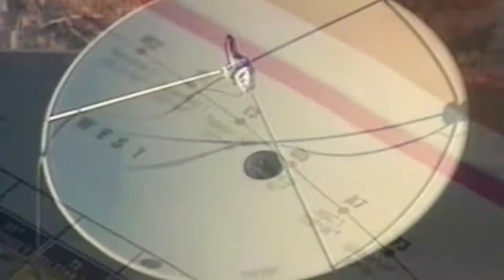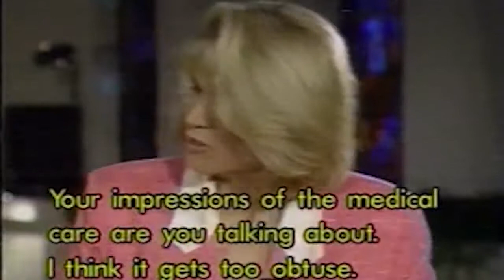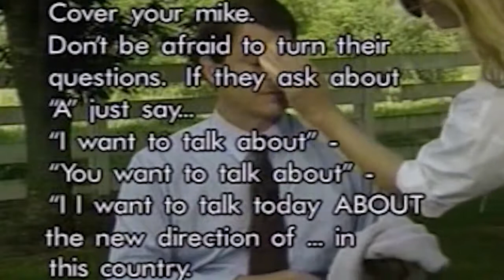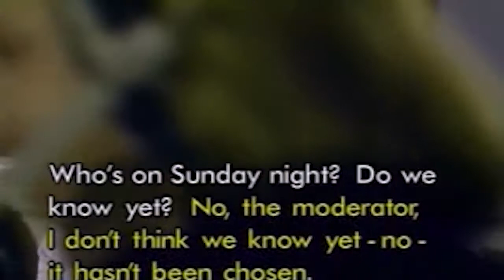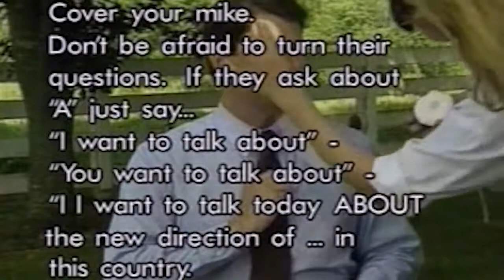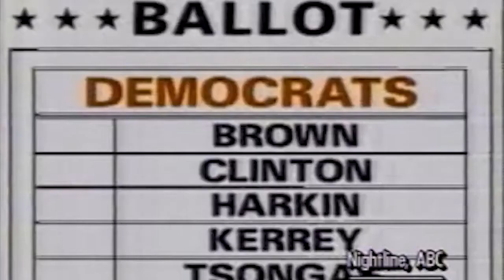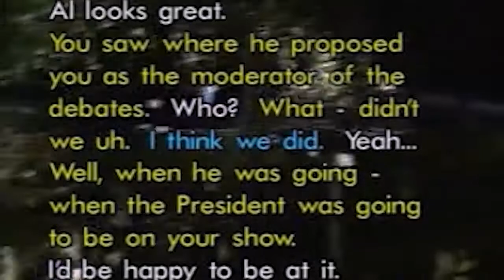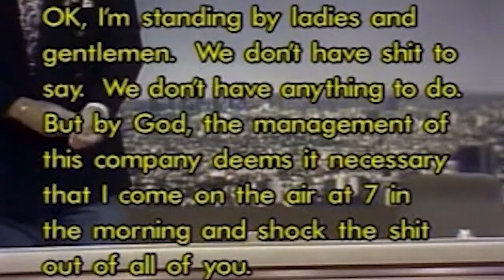SPIN Fake News Documentary by Brian Springer [1995]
SPIN by Brian Springer exposed how media manipulation occurs in real time using satellite feeds of the big news networks. This 1995 feature length .

Composed of 100% unauthorized satellite footage, Spin is a surreal expose of media-constructed reality Spin is a 1995 documentary film by Brian Springer .